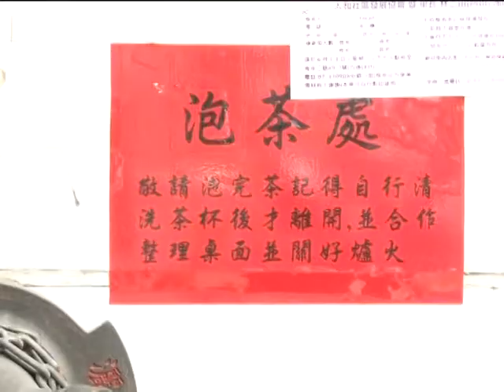TKTV高雄都會台-焦點新聞1010720 愛泡茶請自便 人和里街坊感情融洽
愛泡茶請自便 人和里街坊感情融洽